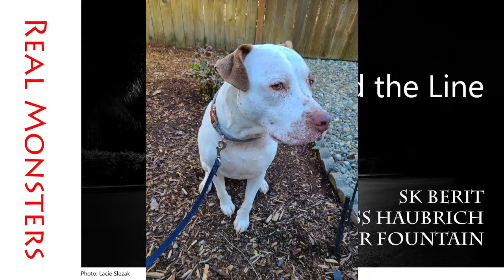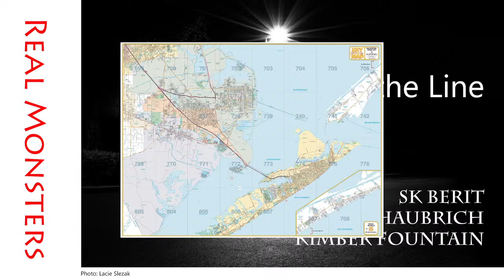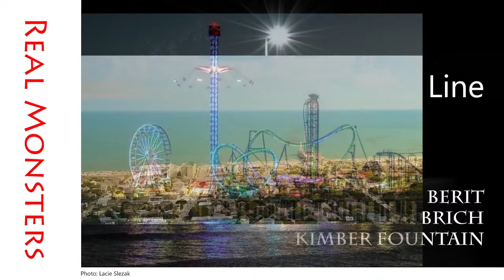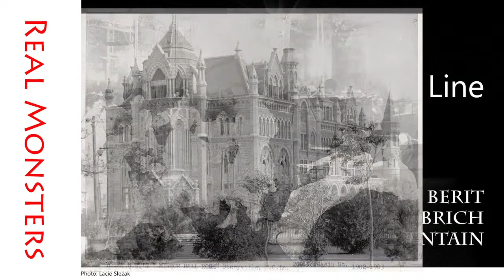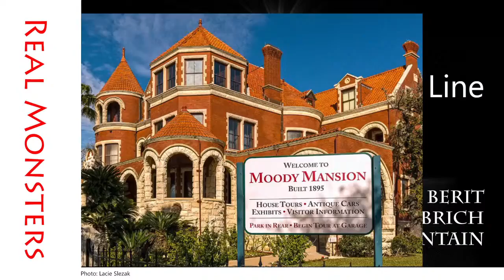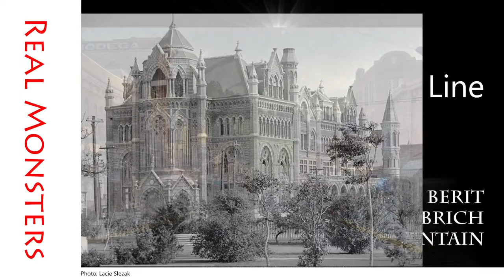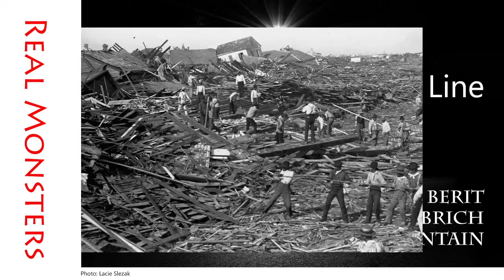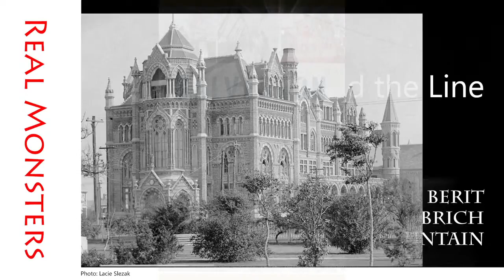Real Monsters: Galveston and the Line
Historian and author Kimber Fountain stops by to talk about her passion: Galveston Texas and its history.

Journalist and dogged student of all things forensic, Wess Haubrich, examines the nitty, gritty details you didn't know about famous crimes and their unseen motivations.

Likes, comments, and subscriptions to the channel are always appreciated! Or, help the podcast run!